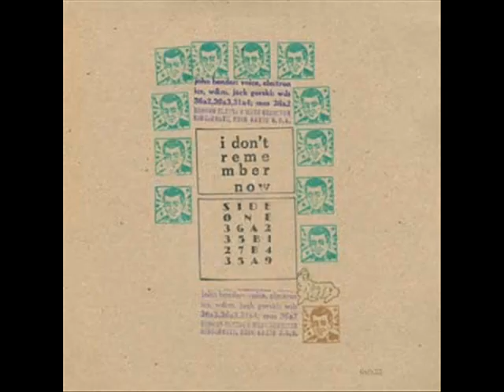John Bender - 35A9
John Bender - I Don't Remember Now
1980